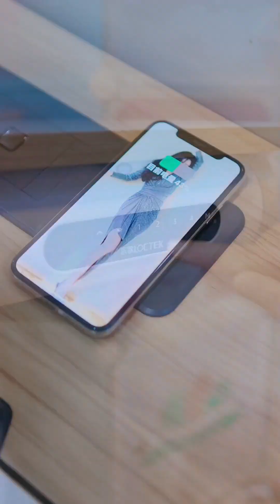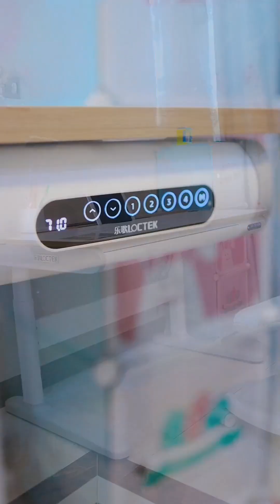天下没有免费的午餐，贪小便宜，肯定会吃大亏的哦#儿童安全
❤️傳遞兒童安全知識❤️
💙我是胡智宸，今年6歲了💙
讓小朋友學會更好的保護好自己~